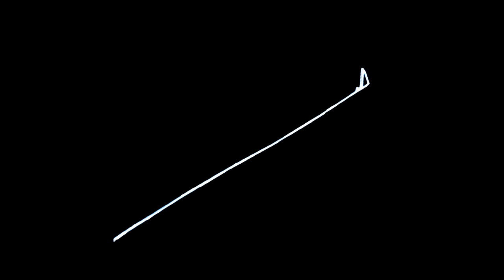CINEMA.AV "DIMENSIONALS" pt. IV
“DIMENSIONALS”,

a four-part motion in audio-visualization…

digitally generated waveforms from a modular synthesizer are split in two and displayed on a modified vectrex console from the 1980’s.

It is then divided further into left and right audio channels and coated in treatments.

what you see, is exactly, in its purest form, what you hear.

the voltage is one in the same.

CINEMA.AV

oscillographics, vectrex, optical elements

Berlin, Germany

July 2023.